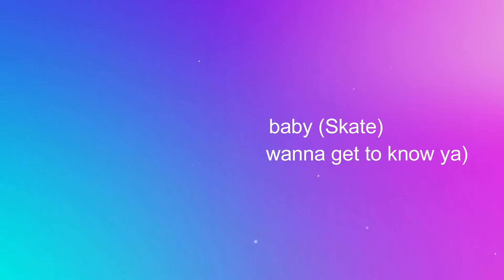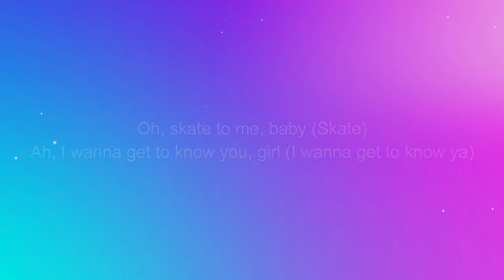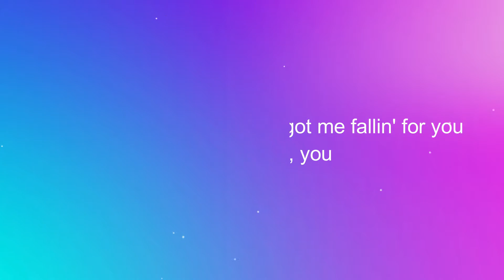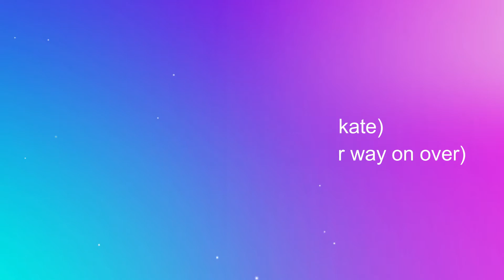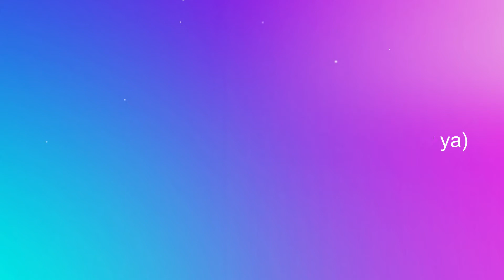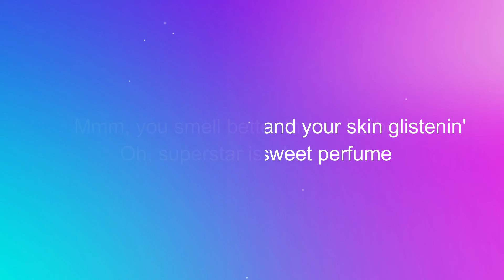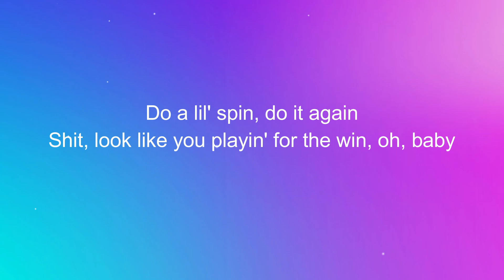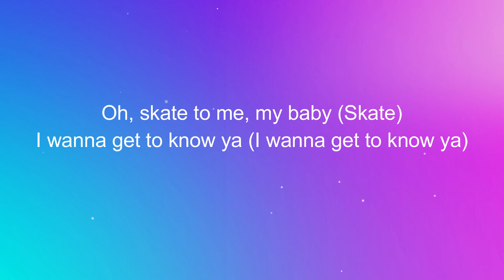Bruno Mars, Anderson .Paak, Silk Sonic - Skate 1 hour (Lyrics)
Lyrics:
In a room full of dimes you would be 100 dollars
If being fine was a crime, girl, they’d lock your lil’ fine ass up in a tower
The way you move like you do
Ooh it’s like you do it for a livin’
Do a lil’ spin, do it again – sshhiiiii
look like you playin’ for the win, OH BABY

I’m trynna roll, I’m trynna ride
I’m trynna float, I’m trynna glide
No no, don’t be shy, just take my hand and hold on tight

Oh, skate to me baby
Skate
Slide your way on over
Skate to me baby
Skate
I wanna get to know ya

Got your hair in the wind and your skin glistening
I can smell your sweet perfume
Mmmm, ya smell better than a barbecue
Oh, superstar is what you are
if you’re lookin’ for a man, suga, here I am

I never fall but tonight you got me falling for you, and only you, YOU
I’m reaching out in hopes that you reach for me too, girl, let’s groove

Girl, you got me singing ooooooohhhh